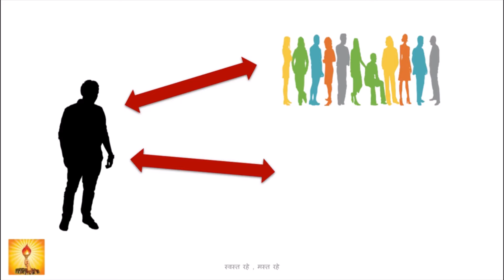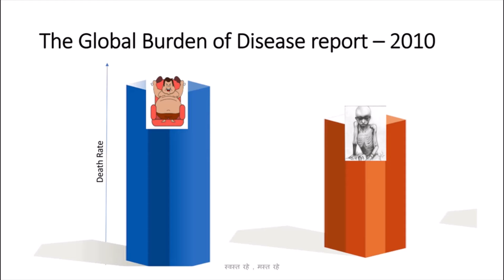Healthy Diet / पौष्टिक आहार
This is an extract from the old video we shared. Please use following link to access our full video on "Physical Health".